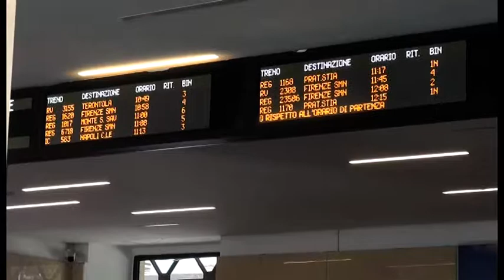Covid: alla stazione di Arezzo tamponi gratuiti ai viaggiatori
È stata firmata il 25 agosto, dal presidente della Regione Toscana, l’ordinanza sui test tamponi molecolari (gratuiti e su base volontaria), che saranno proposti ai viaggiatori, che transitano nei porti e nelle stazioni della Toscana, residenti o meno nella regione. Dalle ore 8 di domani, mercoledì 26 agosto, l’iniziativa interesserà in prima battuta i porti di Livorno e Piombino, successivamente sarà estesa alle stazioni ferroviarie di Firenze, Pisa, Arezzo, Viareggio e Grosseto. Saranno le Asl territorialmente competenti ad allestire postazioni di accoglienza “drive-trough” o “walk-trough” nei porti e nelle stazioni indicate.
Si ricorda che le persone che si sottopongono al test dovranno attenersi ai comportamenti previsti per l’isolamento fiduciario presso la propria abitazione o dimora, fino alla comunicazione del test entro le 24-36 ore successive. In caso di negatività del test non verrà adottato alcun provvedimento restrittivo; in caso di positività la persona sarà presa in carico dal dipartimento di prevenzione della Asl di riferimento per la procedura di quarantena e di sorveglianza sanitaria.
Per evitare lunghe attese nei porti e nelle stazioni, i soli viaggiatori residenti in Toscana possono prenotare il tampone - in un “drive-trough” o “walk-trough” della propria città di residenza - entro le 24 ore dall'arrivo sul sito La prenotazione può essere effettuata già a partire dalle ore 20 di oggi, martedì 25 agosto, e anche al momento dell’arrivo o della partenza.